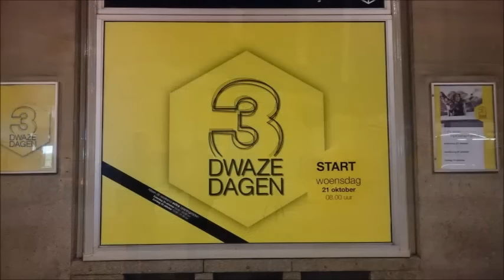de allerlaatste Drie Dwaze Dagen Bij de Bijenkorf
de allerlaatste Drie Dwaze Dagen. Sinds 1984 bestonden ze, maar de winkelketen wil voortaan een chiquere uitstraling en stopt dus met de uitverkoop. Tot spijt van verschillende koopjesjagers.